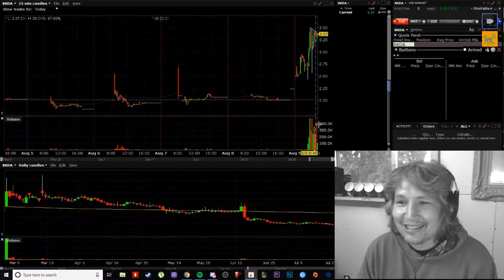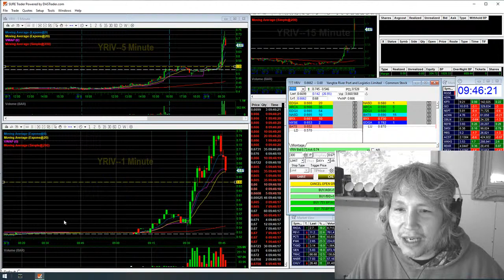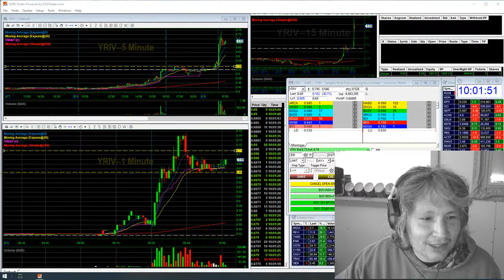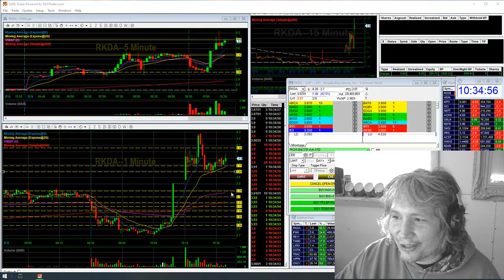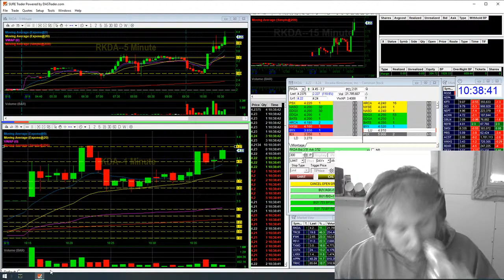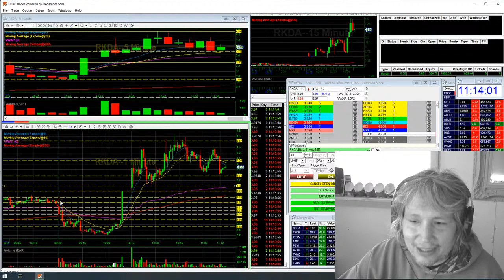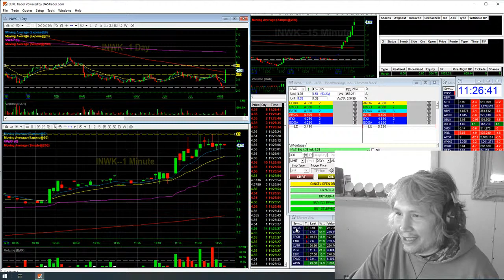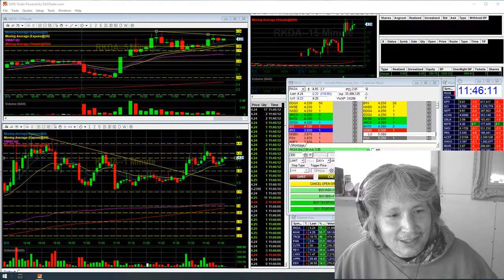Live day trading stream low float penny stocks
Live day trading stream low float penny stocks while watching level 2, time and sales, and charts looking for set ups. Learning to day trade on a small account. Day trading stocks for beginners.
Join brand new Monkey army discord only a limited amount of spots will be available.
Here is a link from one of our discord members for Webull..Sign up though this link and it will help him out. Thanks